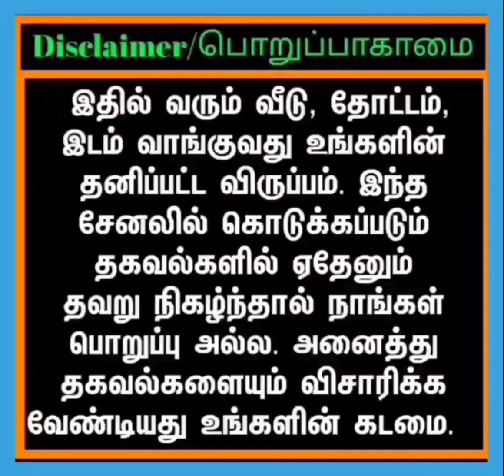சாலை அடிப்படையிலான நிலம் விற்பனைக்கு |This Land for sale | 6acer land available#landforsale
AND ALSO LAND AVAILABLE IN BELOW MENSIONED AREAS